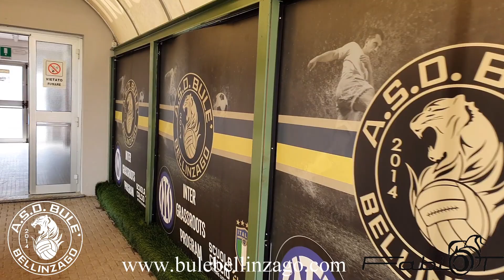Bulè... entra a casa nostra in Campo prima di una giornata di campionato